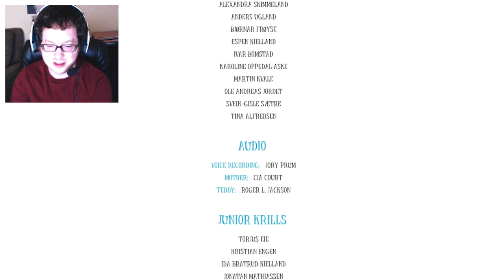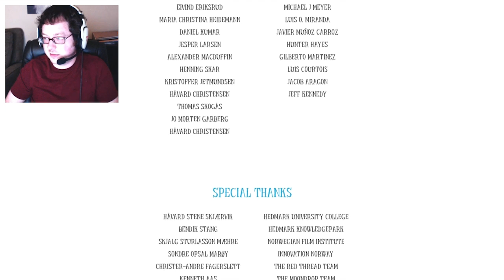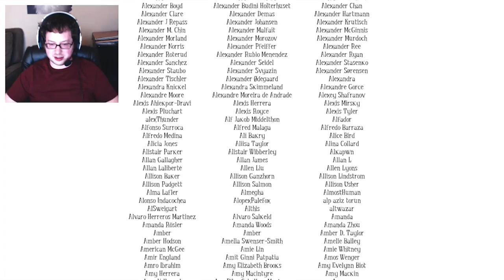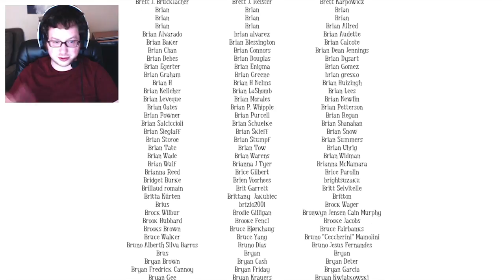Among the Sleep - Gameplay Walkthrough Part 4 - ENDING - Let's Play with Friends! (Indie, PC, PS4)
Thanks for every Like and Favorite! They really help! This is Part 4 of my Among the Sleep Gameplay Walkthrough for the PC! I'm playing with friends!

This game is supposed to be scary, so I'm playing with friends! You may have seen a trailer or review, but this playthrough will include the ending as well as my review and commentary! If you're a fan of scary games or awesome indie games, then let's play Among the Sleep!

AMONG THE SLEEP INFO
Name: Choice Chamber
Developer: Krillbite Studio
Publisher: Krillbite Studio
Platforms: Windows PC, Playstation 4, OSX, Linux
Release Date: May 29, 2014